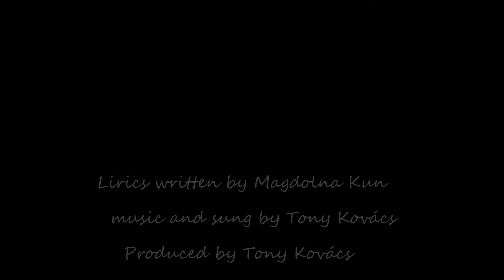Veled megöregedni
Kun Magdolna versét előadja Kovács Antal

Veled szeretnék megöregedni,
s majd együtt halgatni az esti csendeket,
melyek szótlanul is elmesélik nekünk
a magmásithatatlan boldog éveket.

Szeretném örökbe fogadni szép tekinteted,
megbújni benne,mint egykor hajdanán,
s a benne meglapuló csillagfényű könnyet
ajkamhoz emelni,had csókolya szám.

Szeretném kezed fogni,néha remegőn is,
igy sétálva körbe-körbe az ódon helyeket,
s majd igy lépve át magunkat a levélhúlló őszbe,
hogy egyazon idő legyen,mi avarba temet.

Mert te értem születtél,és érted születtem,
minket úgy alkotott az isten két keze,
hogy általa legyünk kincsei egymásnak,
s abban örök időt nyerjen az élet értelme.

Nekünk együtt kell élni,és együtt kell halni,
külön-külön már úgysem léteznénk,
ezert fogd a kezem,és el ne engedd soha,
mert én,mig élek,szoritom a tiéd.